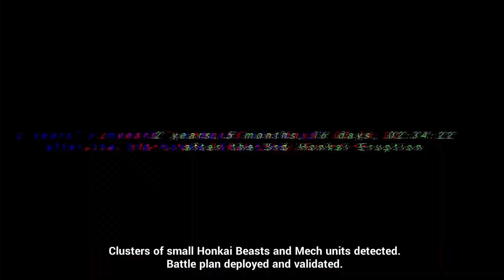Genshin player tries Honkai Impact 3rd BATTLE WAIFUS! (Part 1)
Girls with attitudes